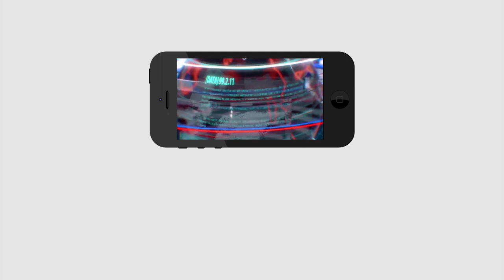Botsa Sensational Comments on BABU | చంద్ర బాబు పై సంచలన వ్యాఖ్యలు చేసిన బొత్స